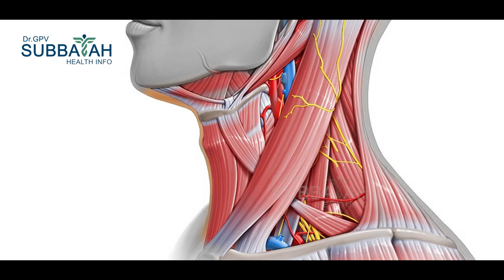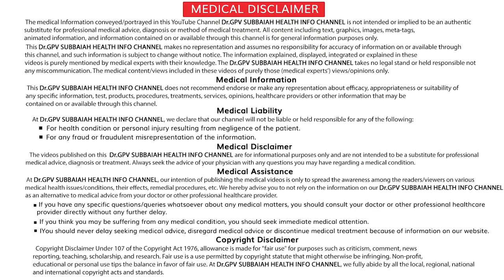Role of pillows in neck pain cervical spondylitis & Low back pain I Telugu I Dr.GPV Subbaiah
మెడ నడుము నొప్పులు రాకుండా ఎలాంటి దిండు వాడాలి ? by Dr.GPV Subbaiah spine surgeon Care Hospital Hyderabad From Dr.GPV Subbaiah Health Info

Role of pillows in neck pain cervical spondylitis & Low back pain in telugu

perfect pillow for neck pain in telugu

Sleep Without A Pillow  in telugu

BEST Sleeping Positions in telugu

Sleep position for neck pain in telugu